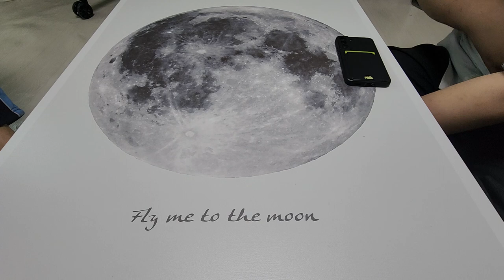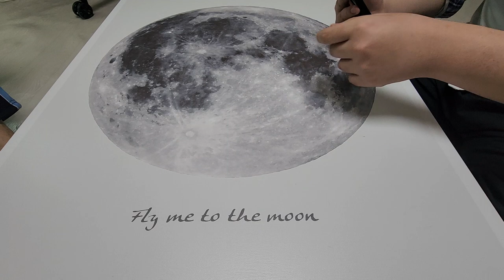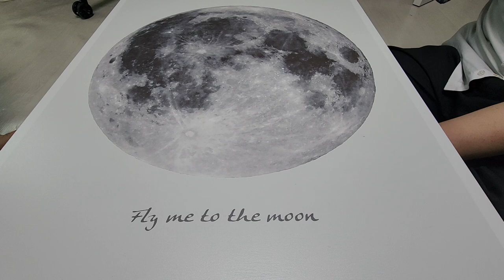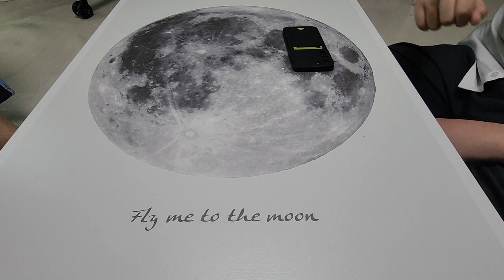맘스D.C 100명기념 Q&A